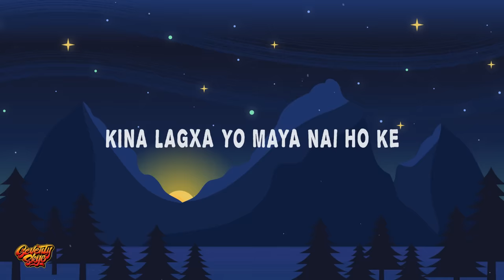Shallum Lama - Timro Pratiksa (Lyrics)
Lyrics:

Hummm hmmmm
Hera pharkera basay chu ne ma
Sunna lai timro tyo boli
Suna mero ye bhawana haru
Kina lagxa yo maya nai ho ke

Mero sara maya timilai nai cha
Timro muskan ma haraye sake
Khushi chu timro satha payera
Na chornu hai yo hath kailay

Bhuli diula yo sanasara Timi nai vaye
Timi muskurauda maan mero atalinu parnay
Kasari byekta garu timilai maya cha vani

Hmmhmm

Timi hasi dinu hai mero chew awdai
Basi rahenay chu sadhai timrai pratikchiya nai
Basi rahenay chu sadhai timrai pratiksama nai maya

Hummm hmmmm

Timrai lagi maya cha ne tara bhanai garo vo
Aja voli geet taa kordai timral lagi gawchu ma
Timlay herda muskurawnay timro bani lay aja
Mana chori lagi sakyo hoohohoo

Sabai dhukha mero sunawna timilai
Angalo ma badhi hami sanjha bhulai
Bihana biwjera paye timlai nai satha ma

Rata dina bitai rahenay chu ma timrai kakha ma
Timrai pratiksama

Hmmm

Timrai pratiksama
Hummm hmmmm